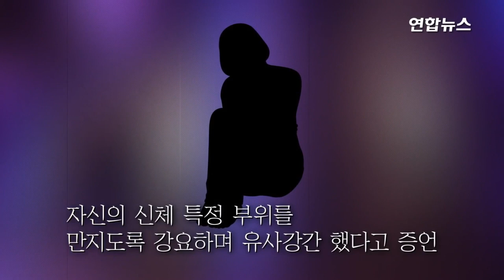녹음파일에 드러난 범행… 200번 넘게 "싫어요" "만지지말라" / 연합뉴스 (Yonhapnews)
여제자 제주대 교수 유사강간 제주대_교수 노래주점 (서울=연합뉴스) 20대 여제자를 유사강간한 60대 제주대 교수의 범행 당시 상황 녹음파일...